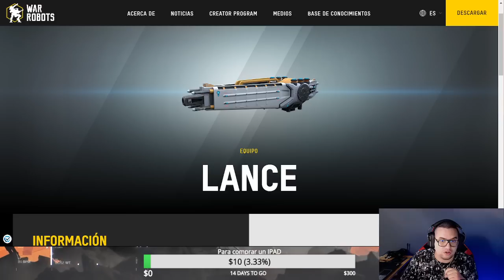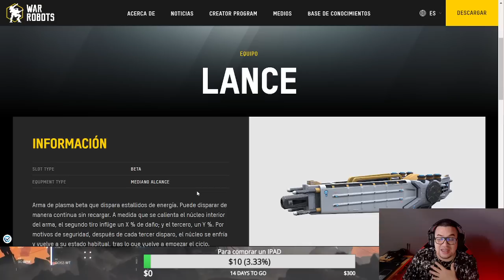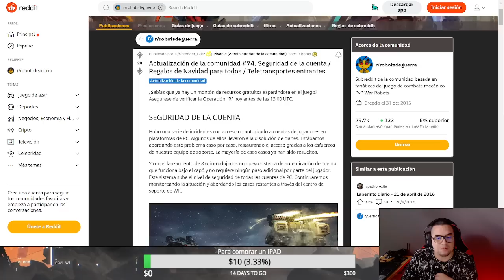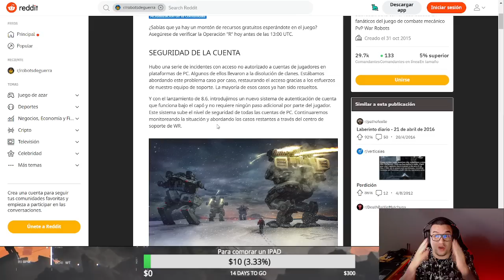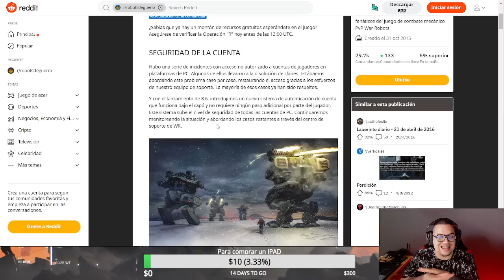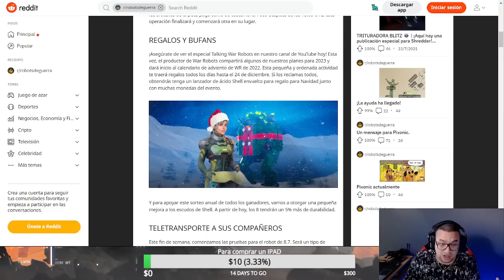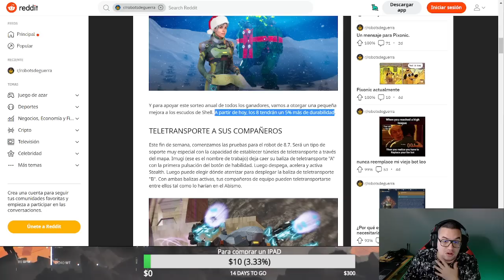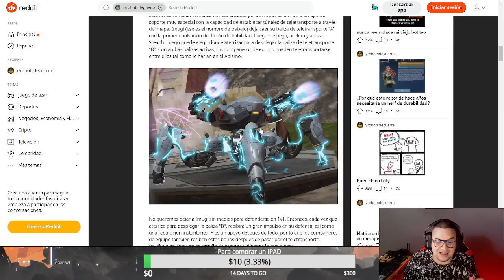Noticias: CÓMO RECLAMAR REGALOS GRATIS y GOLPE a los HACKERS! War Robots WR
░░░░░░░░░ CONTACTO  ░░░░░░░░░
░░░░░░░░░ DONACIONES  ░░░░░░░░░
░░░░░░░░░ CONTACTO  ░░░░░░░░░
░░░░░░░░░ SPECS  ░░░░░░░░░
▶RAM: 8 GB
▶PROCESADOR: Qualcomm SnapDragon 720G Octacore
▶GPU RENDERER: Adreno (TM) 720